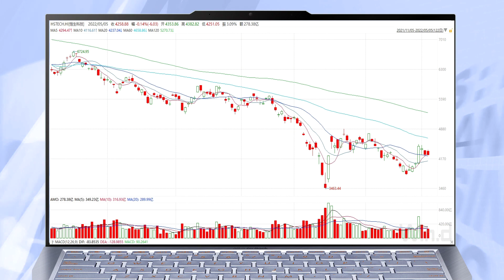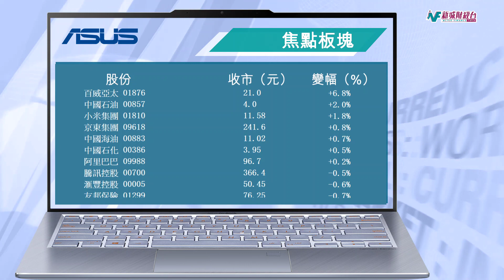收市講1Round 5月5日(四) 《港股先高後低 廿天線得而復失》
收市講1Round 5月5日(四)
《港股先高後低  廿天線得而復失》

港股先高後低，廿天線得而復失。聯儲局排除單次加息0.75厘的可能性，恆指隨美股的急彈高開293點，之後升勢逐步增強，一度飆升415點，但內地4月財新服務業PMI見兩年新低，港股升勢收縮，廿天線得而復失，尾段開始倒跌，失守兩萬一大關，收報20793點，跌76點，跌幅0.4%。國指收報7117點，跌19點，跌幅0.3%。科指收報4258點，跌6點，跌幅0.1%。大市成交金額微增至1007億元。